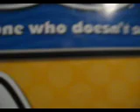my house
i'm scared!